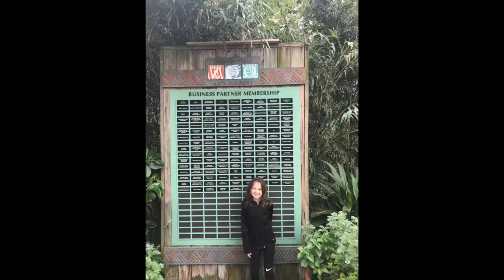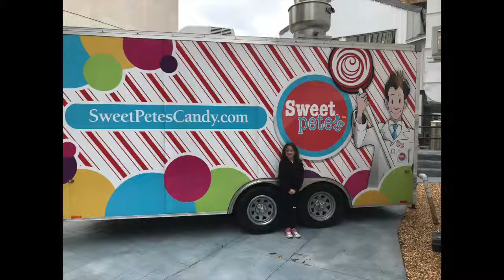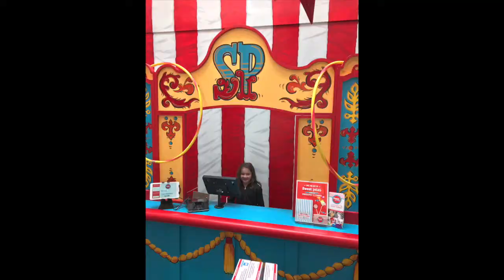Audrey Birthday Video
Dad and Audrey day out for her birthday! (that I missed for work)